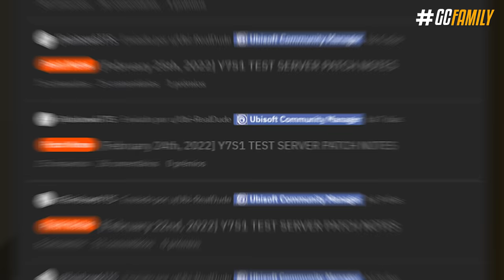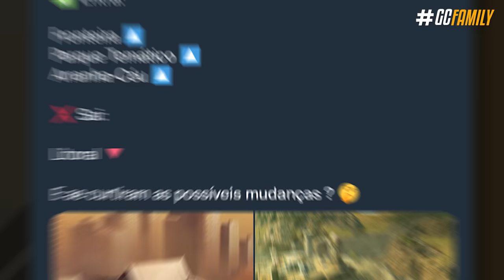DATA DE LANÇAMENTO da TEMPORADA 1! - Rainbow Six: Siege Demon Veil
Dia 08, dia 15 ou dia 22 de Março? Será que a nova temporada ao menos chega este mês? Sempre esse assunto de data de lançamento de atualizações é uma confusão completa na comunidade, mas eu vou te mostrar quais são as duas teorias de lançamento da nova temporada e como elas surgiram!

► Capítulos
00:00 Introdução
00:31 1. Data de lançamento
02:21 2. Novos mapas no competitivo
03:33 3. Emerald Plain, mapa novo
03:44 Fechamento